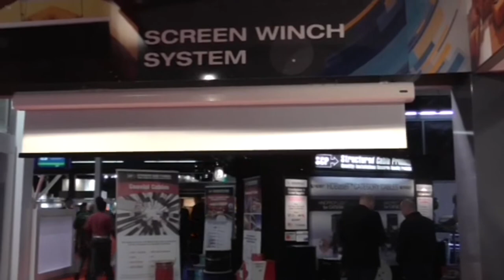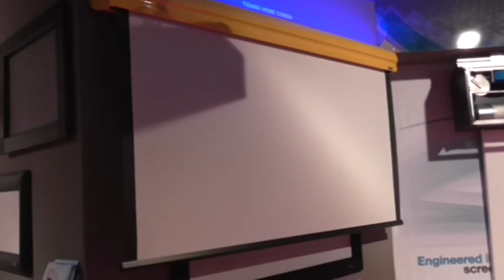ISE 2014 - Intervista a Annalisa Orlando di Screenint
Annalisa Orlando, Marketing Manager per Screenint Italia, illustra le novità presentate ad ISE 2014. Dagli schermi agli elevatori per videoproiettori.

/Eng/

ISE 2014 - Interview to Annalisa Orlando of Screenint

Annalisa Orlando, Marketing Manager at Screenint Italy, illustrates new products showcased at ISE 2014, like new screens and projector lifts - italian lang.